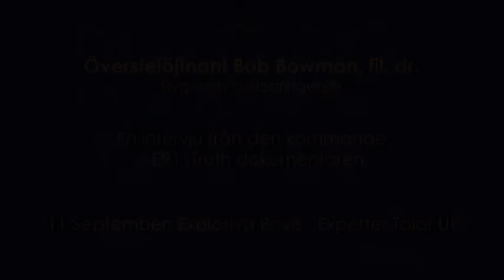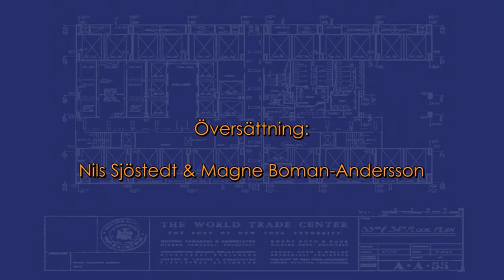Experterna Talar Ut: Bob Bowman - Överstelöjtnant, fil. dr. - Svenska undertexter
Detta är en oredigerad intervju med en av de experter som medverkar i Architects and Engineers' kommande dokumentär om bevisen för rivningarna av de 3 World Trade Center-skraporna.

Detta är en länk till spellistor med andra videor av AE911Truth med svenska undertexter:

Bob Bowman - Överstelöjtnant, fil. dr. - Svenska undertexter